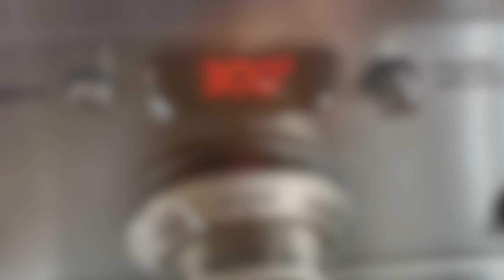欧包的N种吃法（一）——三明治 Grilled Cheese Sourdough Sandwich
作为主食面包，最方便制作的非三明治莫属。这里分享了两款很家常的三明治做法，味道浓郁，做法简单，不妨试一下！

韩国泡菜三明治（1个三明治）
配方改自Marion’s Kitchen

1大勺蛋黄酱
1小勺韩国辣酱
1小撮黑芝麻
1/2杯奶酪丝
1根香葱切碎
1小瓣蒜泥
1/4杯韩国泡菜
2片欧包

附Marion’s Kitchen原配方（两个三明治）
3 tbsp Kewpie mayonnaise
1 tsp gochujang
½ tsp sesame seeds
4 thick slices bread
½ cup gruyere cheese, coarsely grated
½ cup edam cheese, coarsely grated
½ garlic clove, finely grated
¼ cup finely chopped herbs e.g. spring onion (scallions) and coriander (cilantro)
1/3 cup roughly chopped kimchi